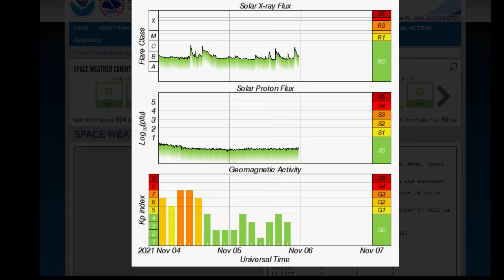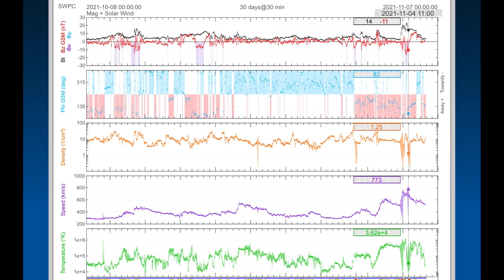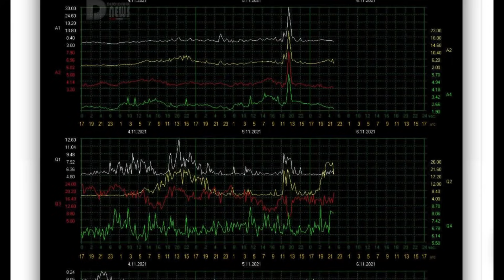Gulf of California Rocking / Solar Flare Actvity / World Weather Forecast / West Coast Rain And Wind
November 5, 2021

5 Day not so normal World Weather forecast. Plus a look at spaceweather for today.